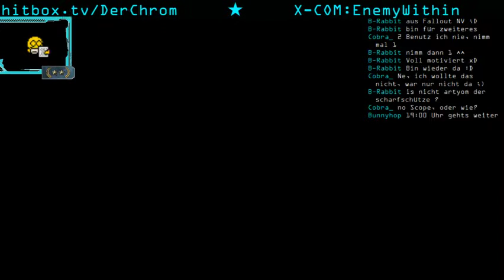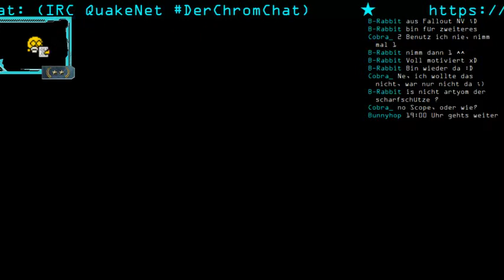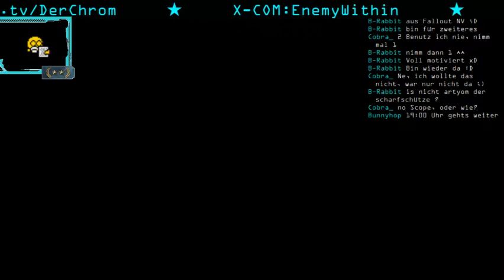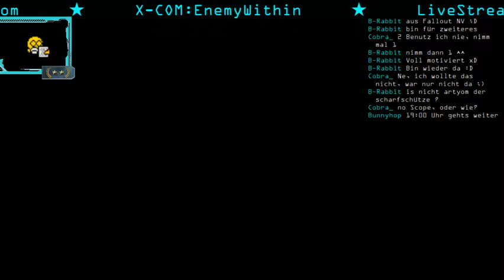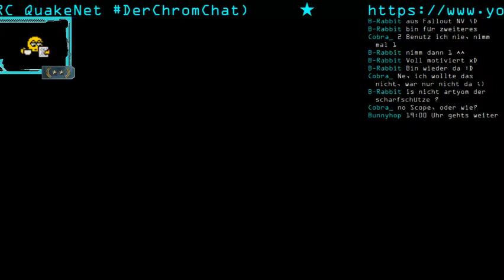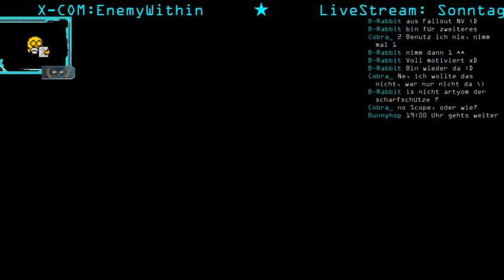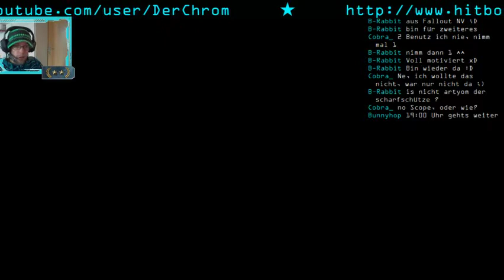Let's Stream XCOM: Enemy Within #04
Jeden Sonntag - LIVE um 17:00 Uhr auf Hitbox.tv